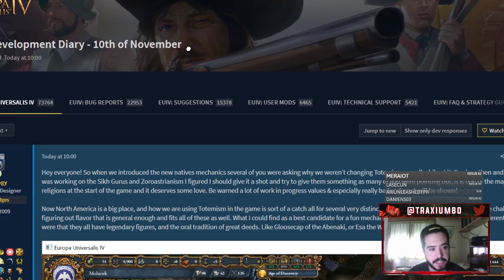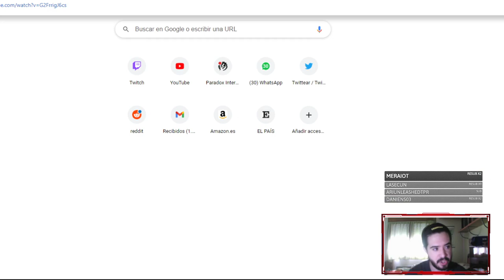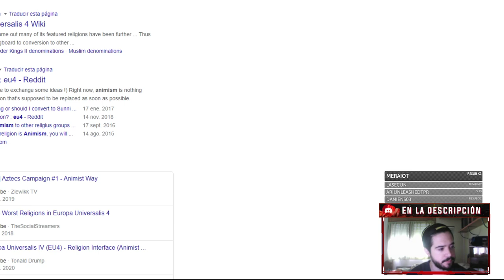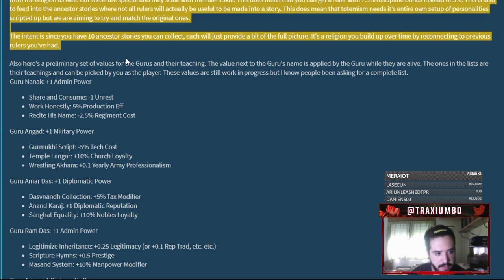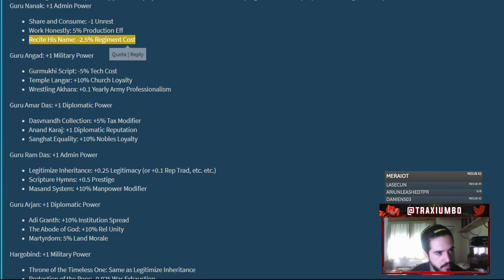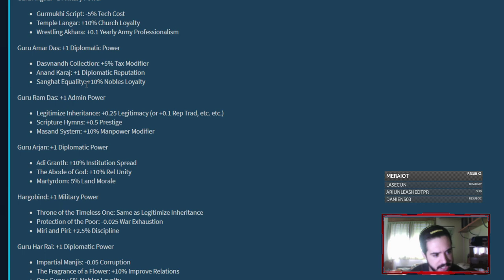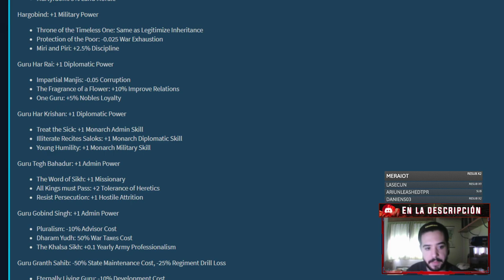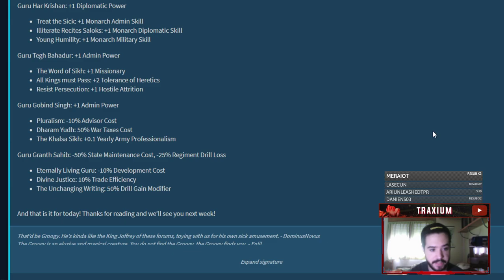PARADOX LO HACE BIEN - REWORK AL TOTEMISMO :D - Europa Universalis 1.31 en español